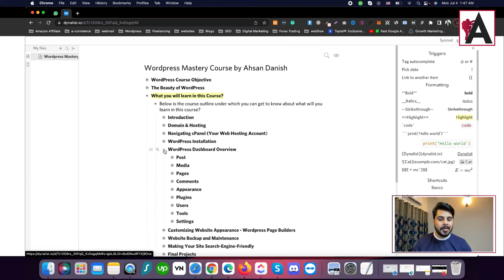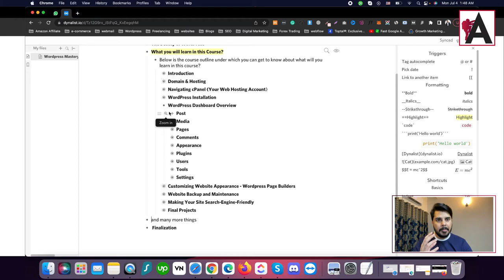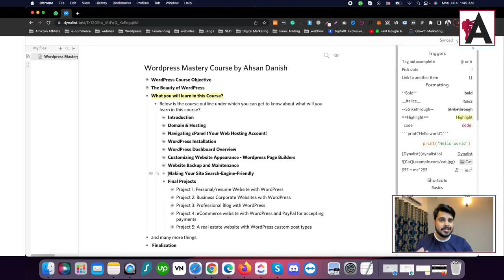WordPress Complete Course for Beginners to Advance | What you will learn in this Cours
In our WordPress Complete Course for Beginners to Advance, you will learn everything you need to know to master WordPress and create professional websites. This comprehensive course covers a wide range of topics,

🟠 💬 𝗙𝗼𝗹𝗹𝗼𝘄 & 𝗖𝗵𝗮𝘁 𝘄𝗶𝘁𝗵 𝗺𝗲 :
_____________/𝗦𝘂𝗽𝗲𝗿 𝗟𝗶𝗻𝗸\_______________